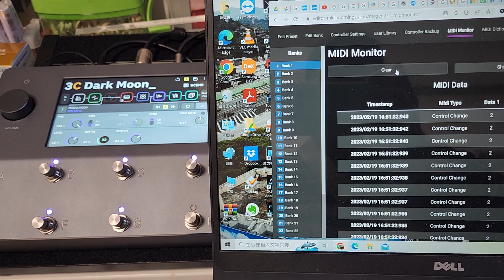Latency of MIDI expression pedal with Quad Cortex